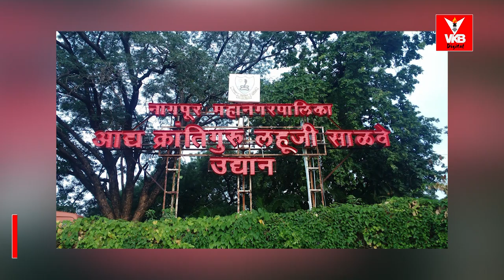अखेर बजट नंतर अम्बाझरीची क़ाया पालट होणार